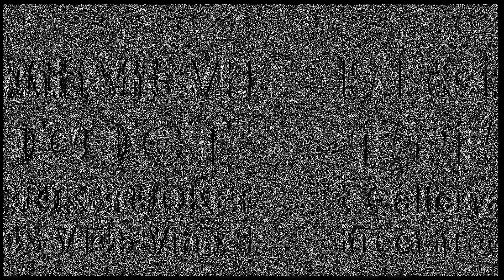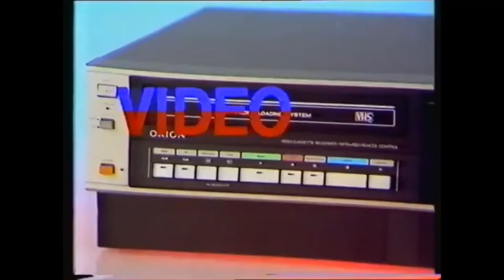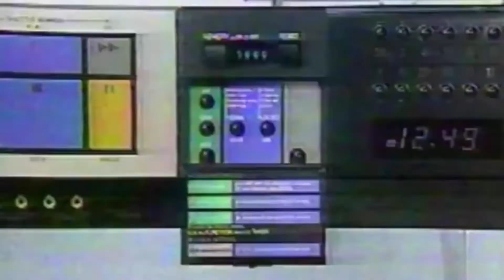Athens VHS Fest AD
Athens VHS Fest
OCT 15th 2022, 12-9pm
@ JOKERJOKER Gallery
145 Vine Street, Athens GA

This video was created using a collage of old found vhs commercials with images and videos I created.